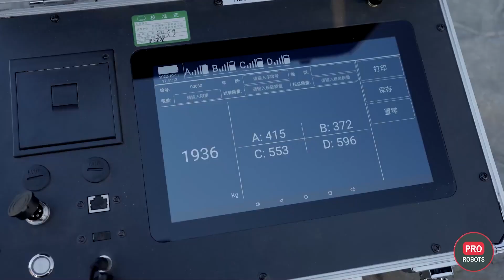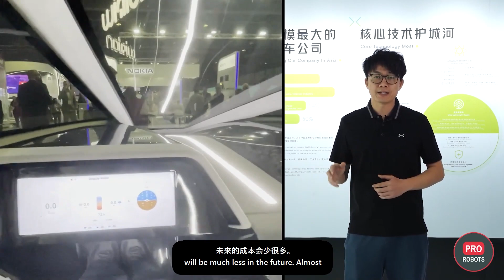飞行汽车在这里：小鹏汇天飞向天空！ |未来科技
小鹏汇天是亚洲规模最大的飞行汽车公司，是小鹏汽车的生态企业。小鹏汇天融合智能汽车与现代航空，致力于为个人用户打造最安全的智能电动飞行汽车，在未来城市空中交通、个人出行、旅游观光等低空领域，为人类城市立体交通提供产品和解决方案。

看更多有趣内容：
【情趣+机器人】你愿意买吗？